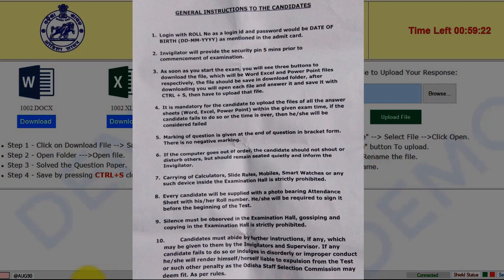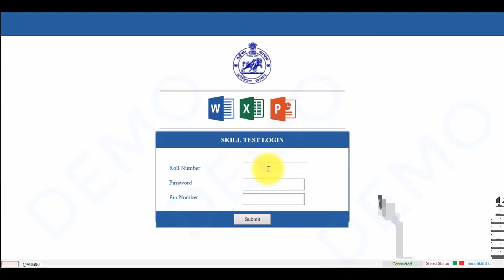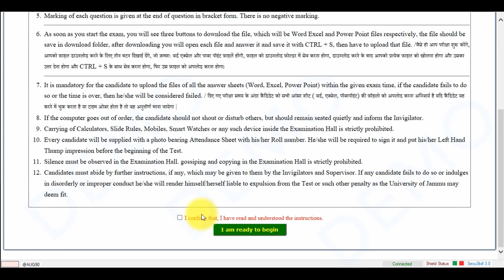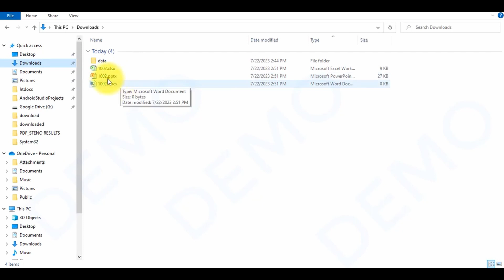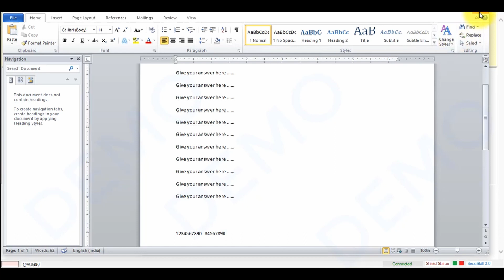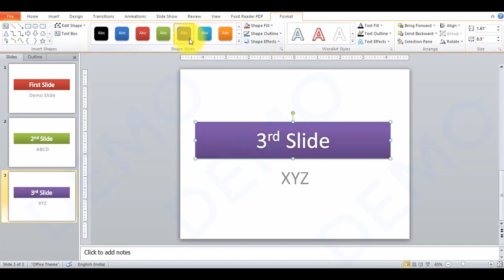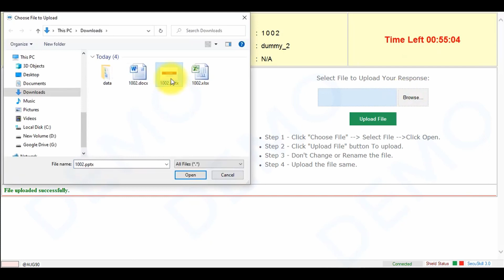VERY IMPORTANT..ossc new procedure for Computer skill test tutorial 2023 ... see the complete video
very very important for orissa odisha staff selection commision
osssc, opsc
skill test / computer practical test
new pattern/ new process / new structure
to appear the skill test
complete process from login to submit
ossc latest skill test 2023
see the video to avoid confusion at the exam hall.